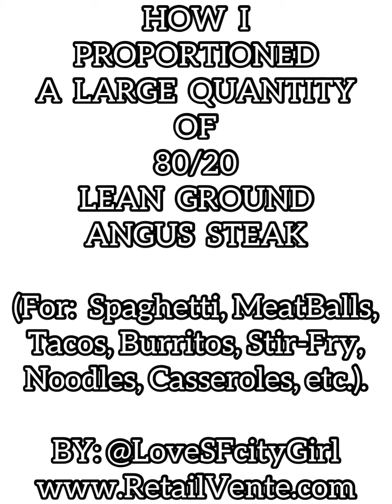FOOD HACK | HOW TO PROPORTION MEAT PRIOR TO FREEZER STORAGE STACKING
FOOD HACK:  HOW I PROPORTIONED MEAT PRIOR TO FREEZER STORAGE STACKING